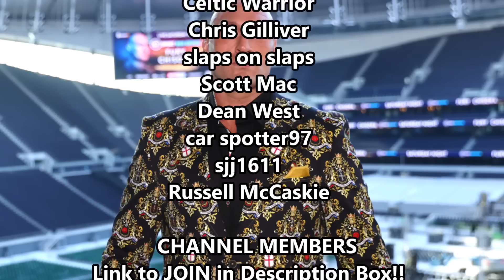Is Tyson Fury still fighting April 29th at Wembley regardless DUCKING Oleksandr Usyk??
Latest Boxing News: Tyson Fury DUCKED Oleksandr Usyk and was fighting April 29th at Wembley regardless??